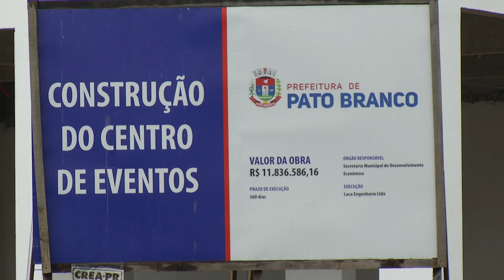Empresários falam sobre a possibilidade da realização da ExpoPato em 2023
Eventos: Lideranças empresariais avaliam a possibilidade da exposição de feira de Pato Branco ser realizada ainda em 2023.